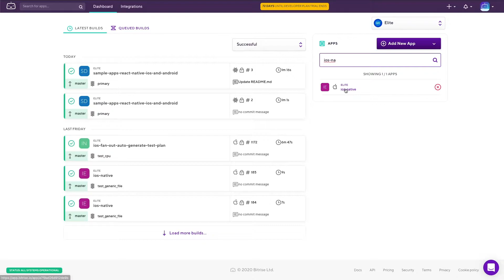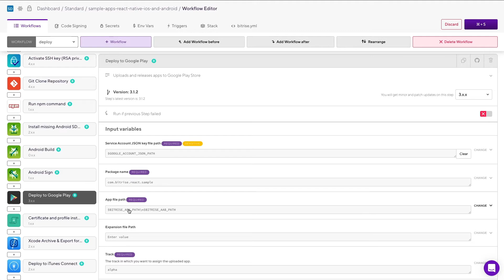Bitrise Demo: Feature Highlights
Free for Open Source and small teams. Plans for teams of all sizes:

Bitrise is a Continous Integration and Delivery (CI/CD) Platform as a Service (PaaS) with the main focus on mobile app development (iOS, Android). You can automate the testing and deployment of your apps with just a few clicks.